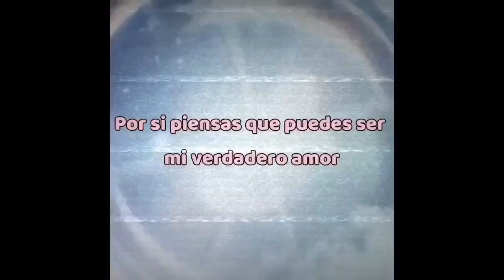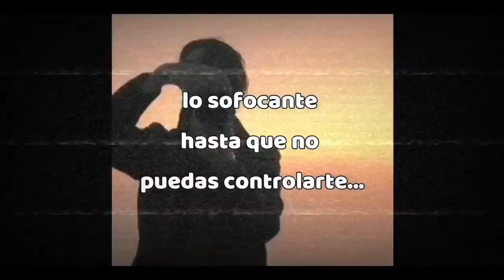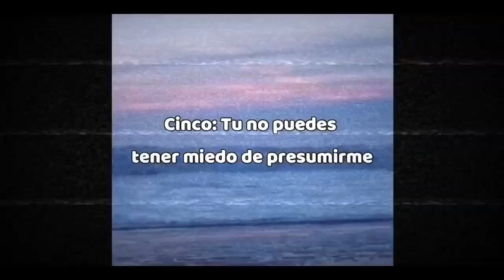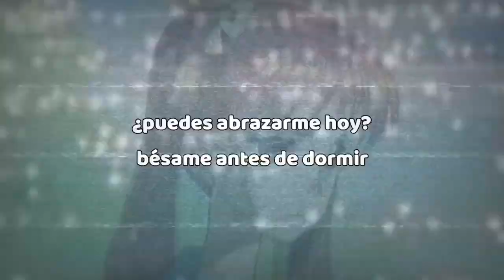Oliver Ortega - Highschool sweethearts 💗 (lyrics video)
En general, "High School Sweethearts" es un comentario sobre las expectativas poco realistas que a menudo se colocan en las relaciones de la escuela secundaria, así como las emociones intensas que pueden venir con el amor joven. La canción advierte contra perder el tiempo en alguien que no es el adecuado, mientras deja en claro que Oliver se toma sus relaciones muy en serio después de aprender y fracasar y aceptar la ruptura ,se volvió más amoroso y comprensivo sin dañarse ni dañar a el otro

madurez total 💗💕🌷